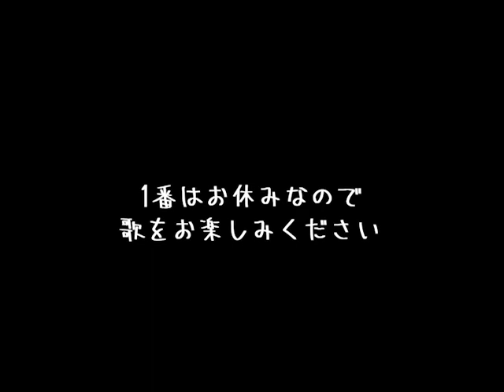これでライブができる！！【ドラム】ドライフラワー / 優里 ドラム簡単バージョン【叩いてみた】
初心者様向けに簡単バージョンの動画などを作成しております！

また演奏したい曲がある方、急ぎの方には個人向けに動画作成を行っております。
詳しくは@drdaama こちらのTwitterアカウントにてDMをお願い致します。

今回はドライフラワー / 優里を簡単にして叩いてみました。
シンプルにできたので取り掛かり安いと思います。
 ドラム初めたての練習やバンドで叩く曲・文化祭や余興に困った際、是非活用して下さい！

今回はシンガーソングライターの
 一ノ瀬愛実 さん   Twitter @ichinosemanami
に歌って頂きました。

こんな曲やって欲しい！○○ってどうなの？ などなどリクエストや質問募集しております！ お気軽にコメント欄へ！

PULSE LIFE MUSIC SCHOOL
貴方のお宅か近くのスタジオまで、講師が出張レッスンします！ 楽器別講師もご覧になれるのでホームページをご覧下さい。
家でできる！！オンラインレッスン実施中！！！！！！！

【叩いてみた】
猿上がりシティーポップ / 秋山黄色 イエスタデイ／Official髭男dism

叩いた人 伊東冴（こだま）／ダーマ 【twitter】 【instagram】 効果音素材：ポケットサウンド